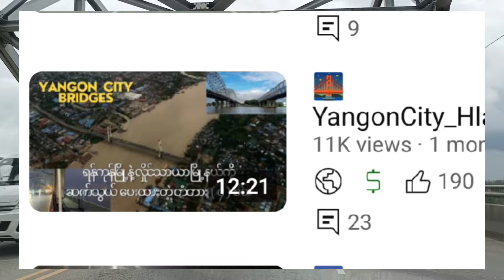🌉YangonCity-A Road With 3 Bridges Built In A Row-လမ်းမတစ်ခုတည်းပေါ်မှာ တံတား(၃စင်း)ကပ်လျက် တည်ဆောက်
လှိုင်သာယာမြို့နယ်နဲ့ရန်ကုန်မြို့ကို ဆက်သွယ်ပေးထားတဲ့ တံတား ၄ စင်း